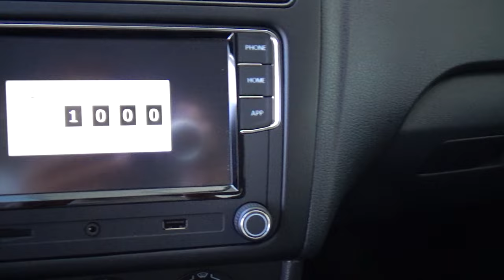Volkswagen / Vento / 2021 - 23650